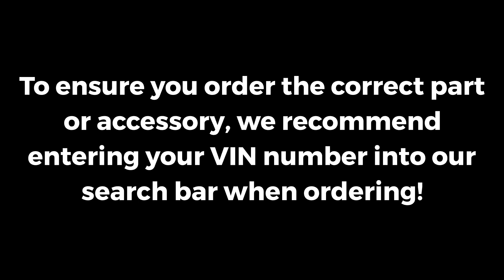2010-2014 Ford F-150 Front Right Passenger's Lower Control Arm - Genuine OEM - AL3Z3078B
Manufacturer: Ford
Part Number:  AL3Z3078B

VEHICLE FITMENT

2013 Ford F-150 FX4, King Ranch, Lariat, Limited, Platinum, STX, SVT Raptor, XL, XLT 3.5L V6 - Gas, 3.7L V6 - Flex, 5.0L V8 - Flex, 6.2L V8 - Gas
2012 Ford F-150 FX4, Harley-Davidson Edition, King Ranch, Lariat, Platinum, STX, SVT Raptor, XL, XLT 3.5L V6 - Gas, 3.7L V6 - Flex, 5.0L V8 - Flex, 6.2L V8 - Gas
2011 Ford F-150 FX2, FX4, Harley-Davidson Edition, King Ranch, Lariat, Lariat Limited, Platinum, STX, SVT Raptor, XL, XLT 3.5L V6 - Gas, 3.7L V6 - Flex, 5.0L V8 - Flex, 6.2L V8 - Gas
2010 Ford F-150 FX4, Harley-Davidson Edition, King Ranch, Lariat, Platinum, STX, SVT Raptor, XL, XLT 4.6L V8 - Gas, 5.4L V8 - Flex, 6.2L V8 - Gas

Lasco Automotive Group provides the fastest and lowest cost shipping available in our marketplace, combined with large inventory,  Ford OEM parts specialists, and an easy to use responsive parts website, you have the best automotive parts source.

We understand that you need to repair your personal or clients Ford vehicle and get in back on the road as quickly as possible.  That is why we have built our proven system of online parts shopping to not only allow you to find the Ford OEM part, Exterior Ford accessory, Interior Ford Accessory, or Motorcraft part you need quickly and with confidence, but to process and ship it to you as fast as possible.  Our Ford part shoppers can easily use the actual Ford parts catalog on our website from either desktop computer or mobile device which gives you access regardless of where you may be.  We also have a secure and easy checkout process that even lets you pay from a mobile device or smartphone.

Lasco Ford has been family owned and operated for over 35 years.  You can buy Ford Parts with confidence knowing that the Lasco Ford team has the experience and knowledge to get you the right parts the first time.

The Lasco Auto Group is proud to offer two Mitsubishi locations in Michigan.  Grand Blanc Mitsubishi located in Grand Blanc, Michigan 48439 and Waterford Mitsubishi located in Waterford TWP, Michigan 48327.